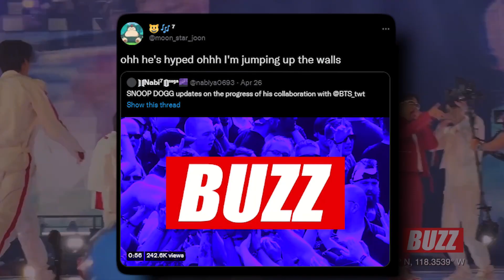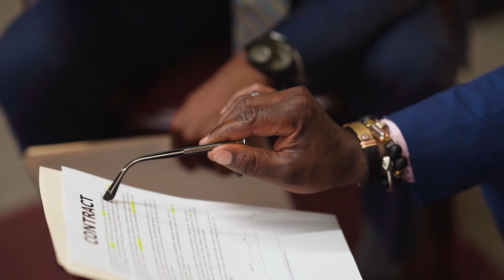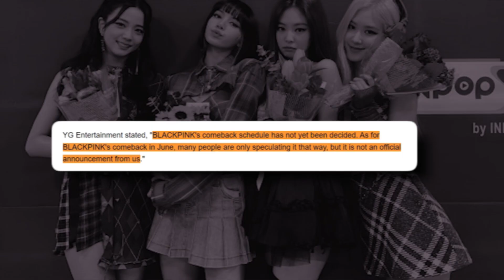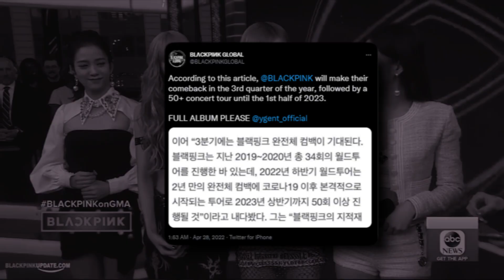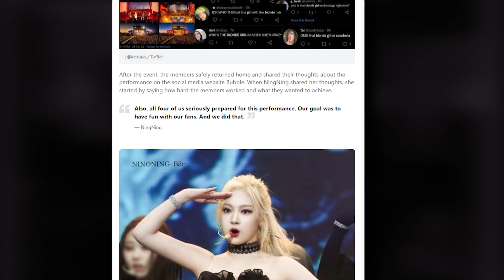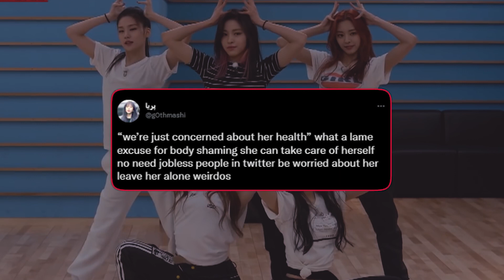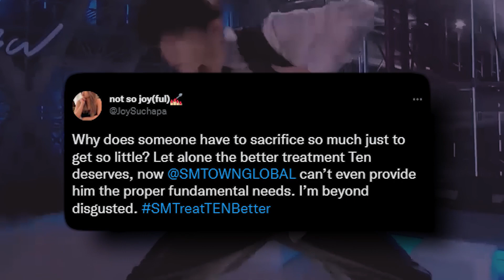BTSxSNOOP DOGG collab UPDATE! YG Denies BLACKPINK COMEBACK! SM Slammed for MISTREATING NCT TEN!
Snoop dogg just dropped some spoilers about his collaboration with BTS and ARMYs are thrilled to finally hear updates about the anticipated collab. SM is once again in the hot seat after getting dragged for allegedly mistreating NTC’s TEN and fans are starting to demand SM to bring the idol back to Korea. I will also give you the latest development about BLAKCPINK’s rumored June comeback BUT it seems like YG entertainment is ready to hand fans a broken heart after they basically released a statement saying otherwise. If you’re ready, buckle up and let’s get started. So, SNOOP DOGG just confirmed that all his parts for the most anticipated collab of the year are in. Like literally done. The rapper dropped this massive spoiler during his interview with The Buzz and fans just got super excited after.